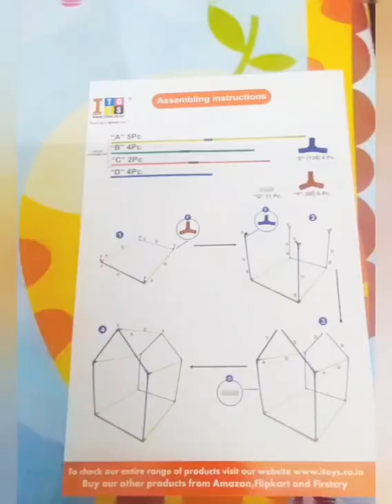അബ്ബാന്റെ കൂടെ ഇഷലും ലച്ചൂസും😘